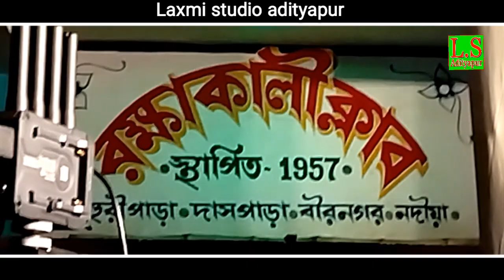আগুনেতে পুড়বে দেহ। Agunete purbe deho। Koushik adhikari। Koushik Adhikary baul gaan। New baul song।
Writer and composer- Bachcha Das

Camera- Dipak Sarkar
Editor- Dipak Sarkar
recording place - daspara mohuripara, birnagar, Nadia.

koushik Adhikary song
koushik Adhikary
koushik adhikari baul gaan
koushik adhikari baul
Kaushik Baul song